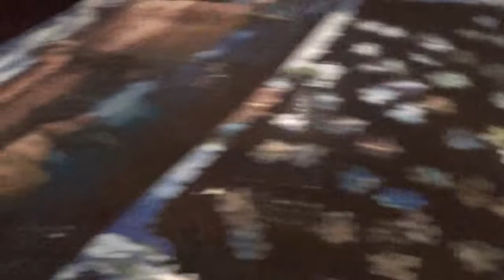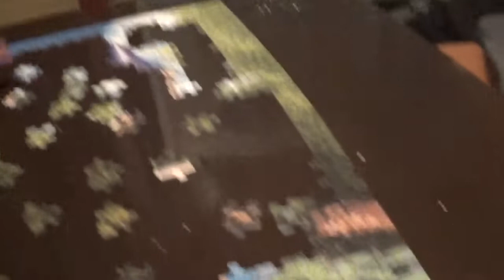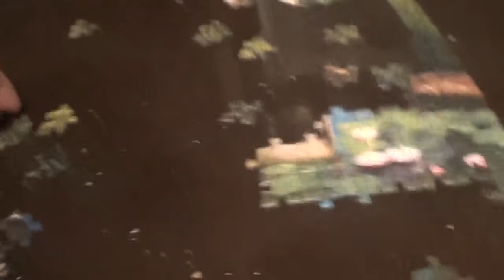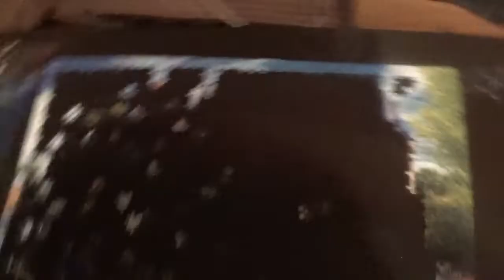4 IN 1 PUZZLE KIRAKÁS 3. kép 4. rész